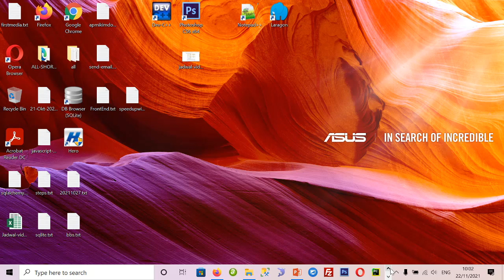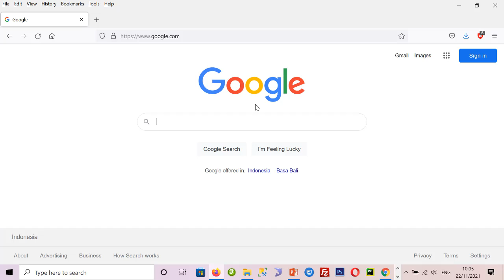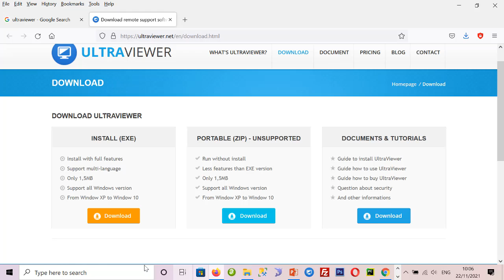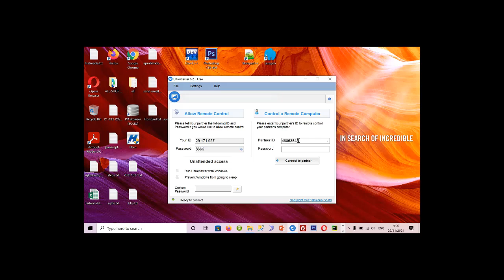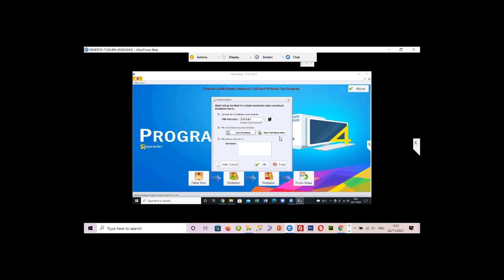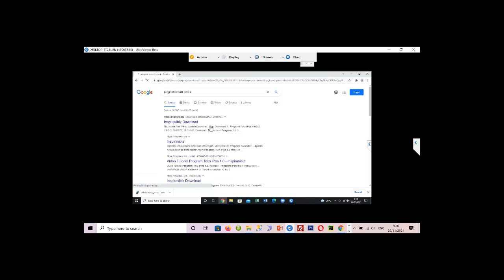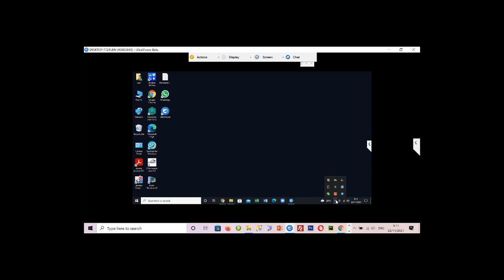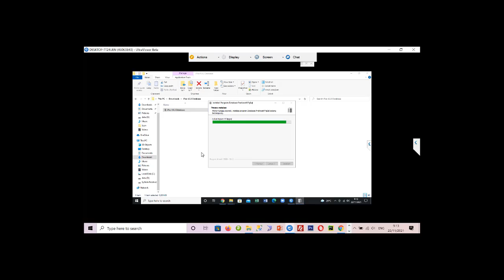CARA MUDAH REMOTE PC/LAPTOP CLIENT DENGAN ULTRAVIEWER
Hi Guys, pada video kali ini, akan dijelaskan sedikit tips dan trick bagaimana kita melakukan remote PC (personal computer)/ Laptop dengan menggunakan internet dan software ULTRAVIEWER dengan mudah dan cepat.